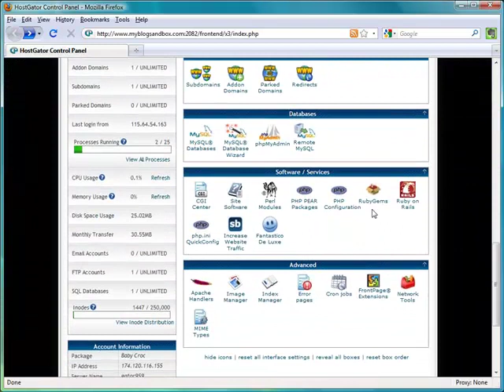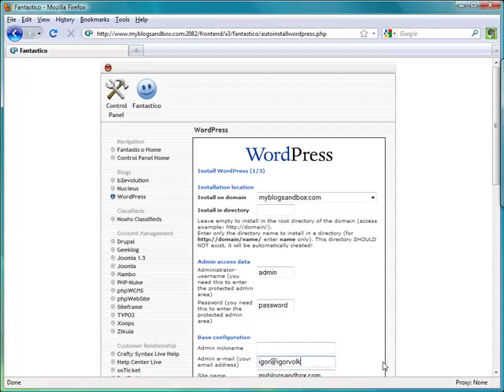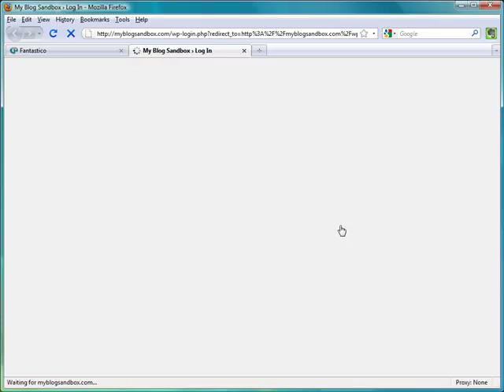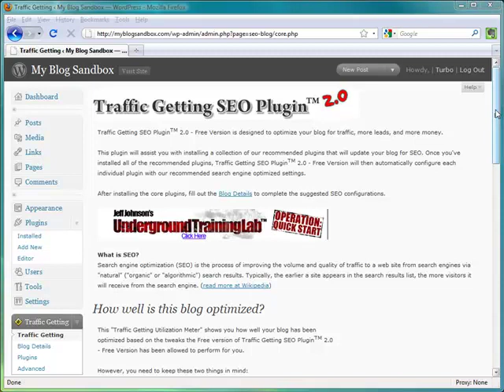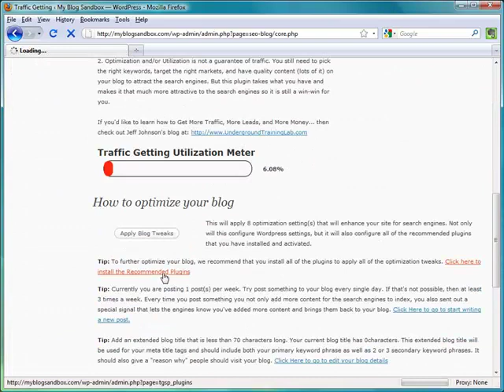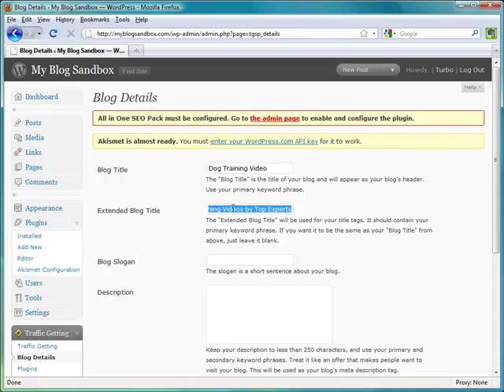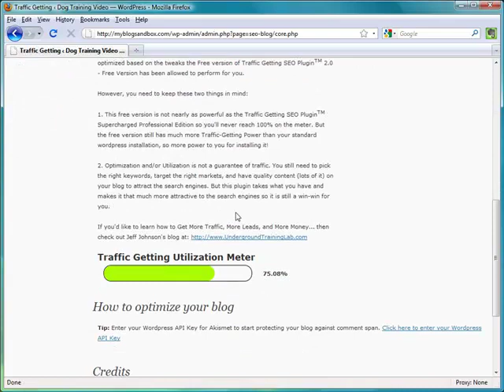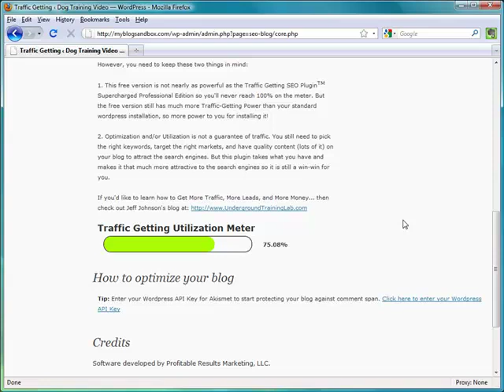How To Quickly Install SEO Blog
How to quickly install and configure SEO blog at a push of a button. Use Free Traffic Getting SEO Plugin to save time and hassle.